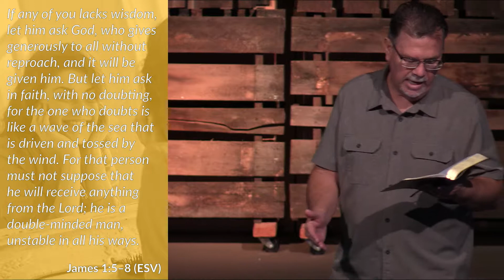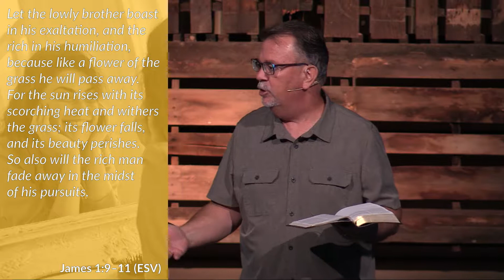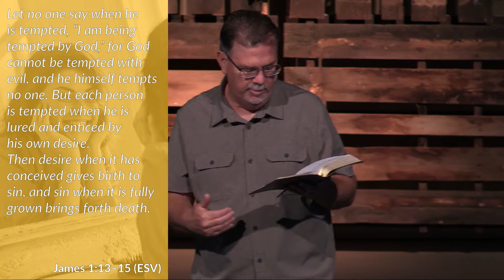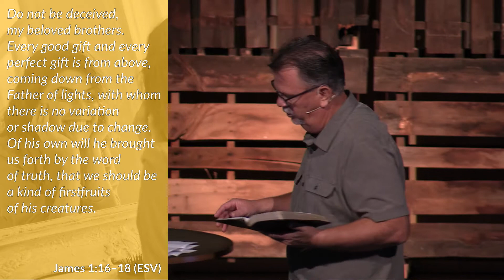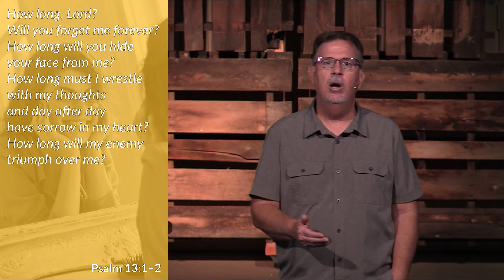Take the Test / Practically Perfect / Jul. 8, 2018 / Byron Williams